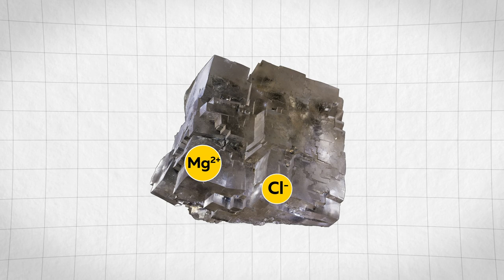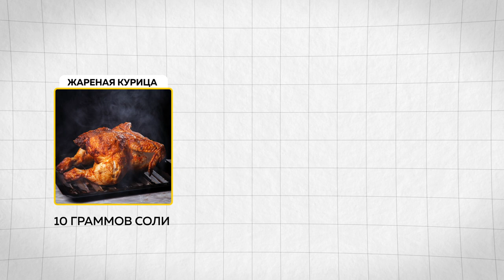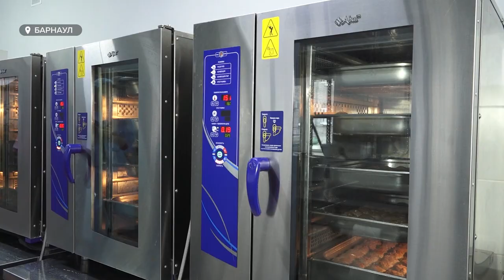Как страдает здоровье от соли? И где она прячется в огромных количествах?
Откажитесь от соли! Но — не насовсем. На этой неделе медики всей страны призывают обратить внимание на то, что вы едите, и сколько в этих продуктах соли. Как страдает здоровье от соли? И где она прячется в огромных количествах?